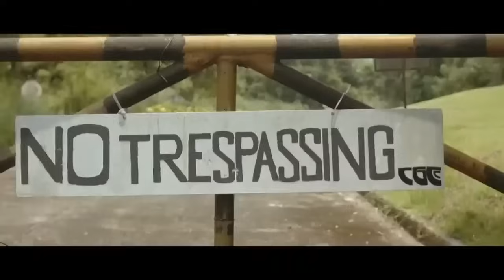Dear MOR Stories: "Baby Girl" Kwento Ni Tonyo